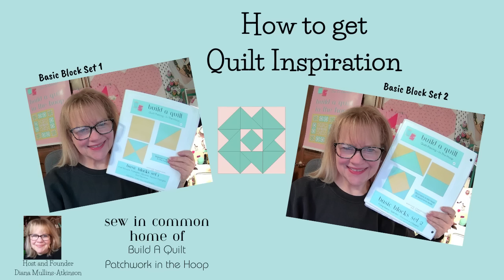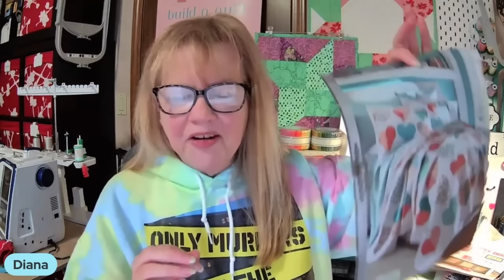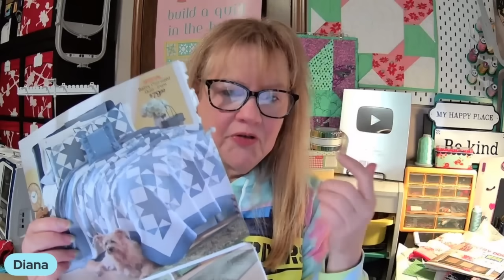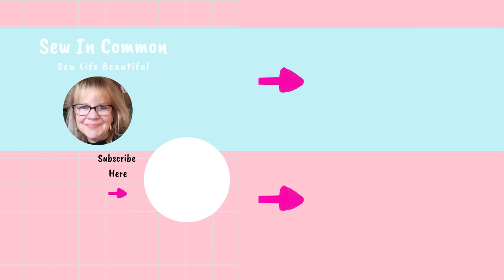Oh the Quilts - How To get Quilt Inspiration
Join me for this quick video where I will share one of my favorite tips for getting Quilt Inspiration.

Weekly Shows at Sew In Common on YouTube:
Join us on Sundays for  Quilt Lab
Wednesdays for Wednesday Workshop
Fridays for Sewcial Friday Live 3:00pm CST (returning 2/9/24)
We also publish "shorts" videos throughout the week.

Don't forget to check out the Quilt Lab Subscription for 2024. All the information is on the website and I talk about it in last week's Quilt Lab video .

Please consider supporting Sew In Common in the following ways:
Please consider shopping for our Free and For Purchase Build A Quilt Patterns at my

Sew Life Beautiful...
 Diana